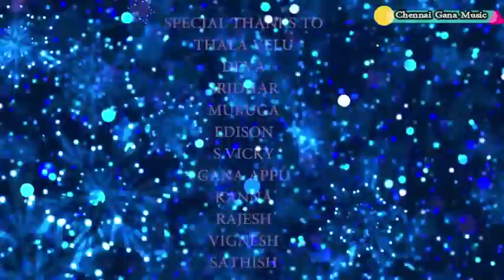Chennai Gana | DMK SENTHIL SONG | singing By tambaram Gana mohan | music sabesh solomon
Singer :

Music & mixing & mastering : sabesh solomon  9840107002

Lyric :

Recording Studio : Chennai Gana Media

Produser :